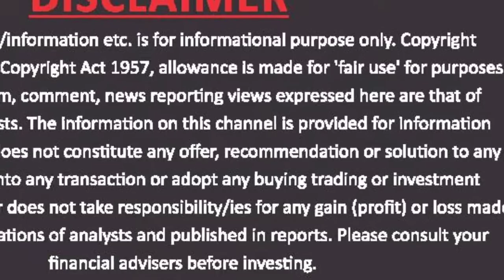प्याज में तेजी क्यों ? ओनियन एसोसिएशन के प्रधान राजेंद्र शर्मा ने क्या कहा ?प्याज के बारे में देखें.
प्याज में तेजी क्यों ? ओनियन एसोसिएशन के प्रधान राजेंद्र शर्मा ने क्या कहा ?प्याज के बारे में ,एशिया की सबसे बड़ी फल सब्जी मंडी आजादपुर में इन दिनों प्याज की आवक भाव क्या है?देखें पूरी रिपोर्ट